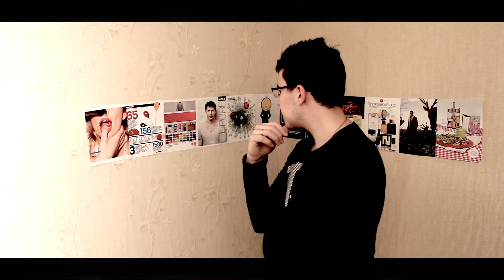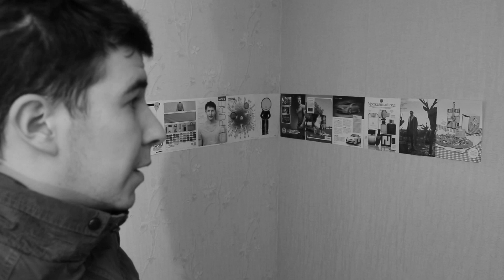Угадай-ка от 3BEPbE #1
Битва рабочих столов 21 Совершенно новая студия, новая камера, ЗВЕРЬЕ возвращается!